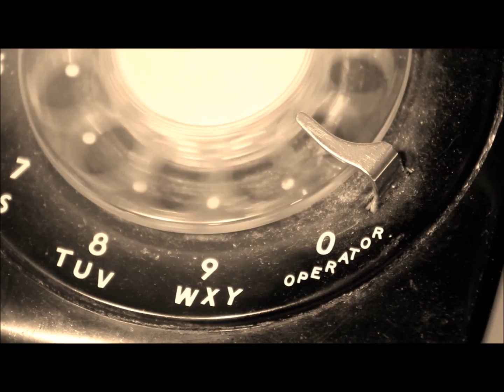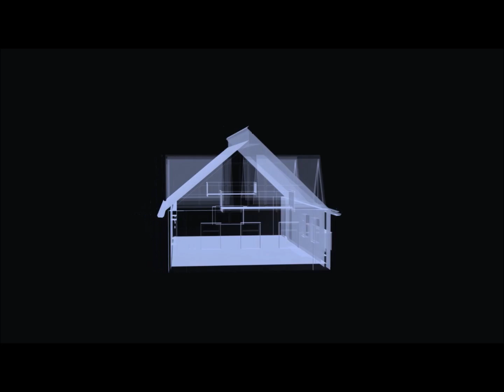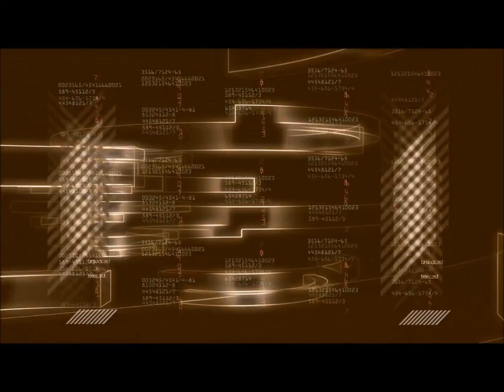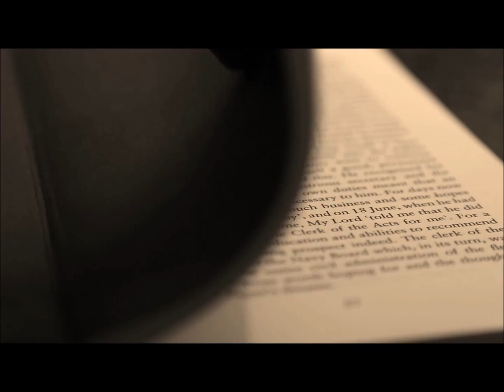Silent Faith - Smoke Clouds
LA's Silent Faith releases their second single from their debut album "Formations of a Distant Sun."